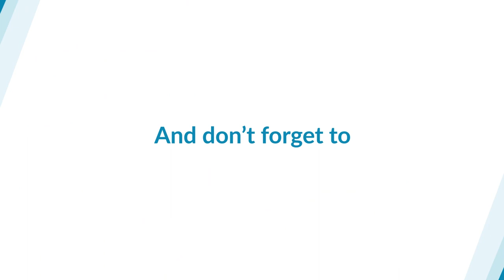Should I do Free Shoots?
On Episode 014 of Your Photography Mentor Podcast, David Molnar & Rich Coleman tackle a controversial topic--shooting for free. If you’re not careful, you can pigeonhole yourself into “that photographer who works for free,” which makes it hard to get paid what you’re worth. But free sessions aren’t all bad, either! You can strategically grow your photography business when you know exactly when and why you should shoot for free.